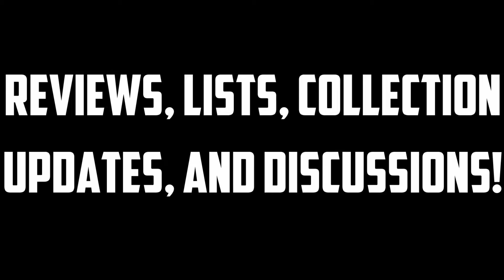TONY MARTIN | THORNS | Album Review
I am here tonight to review the new solo album from former Black Sabbath vocalist, Tony Martin, THORNS.

Hi, I'm Levi a.k.a. thrashmaniac99 and I am a passionate old school wrestling fan, a college football fan, and a massive rock/metal music fan.